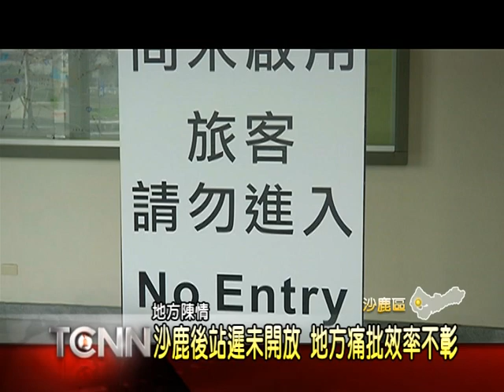大台中新聞-沙鹿後站遲未開放 地方痛批效率不彰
延宕快4年的沙鹿火車站後站工程，原本預定在今年初就能夠完工啟用，沒想到卡在土地重劃有地目變更問題，使得就算後站廣場完工，及連外道路都已經打通了，但還是無法使用，讓地方是大感不解，痛批市府效率不彰，紛紛向民代來陳情，希望能夠重視他們的心聲，趕快開放後站，解決地方長年來的交通問題。